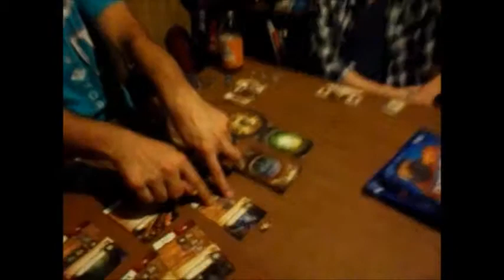Game Night! The Geeker's play Elder Sign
In this episode of Game night, the guys play the game "Elder Sign" in which we must work together to stop the ancient one from returning and devouring the world of the living! Will we be victorious? Or will we be to blame for the extinction of every living thing?